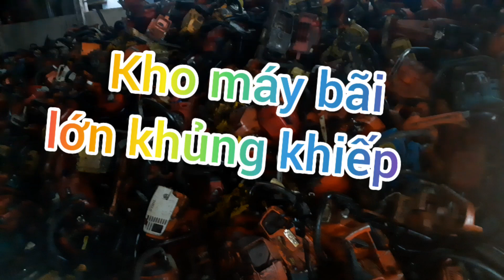kho máy bãi lớn